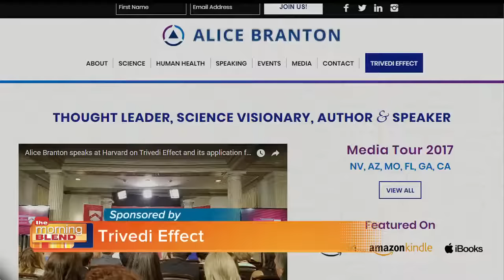Alice Branton Interviewed on FOX Fort Myers, Florida, USA